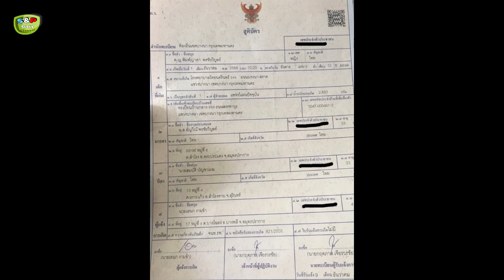💪เพจ 'บัวขาว' โชว์ภาพน่ารักรัวๆ เลี้ยงดูน้อง 'มีตังค์' หลังถูกฟ้องเรียกค่าเลี้ยง 25 ล้าน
ขอบคุณที่มา : mgronline , dailynews , เพจเฟซบุ๊ก Banchamek Gym (Buakaw Banchamek, บัวขาว บัญชาเมฆ)